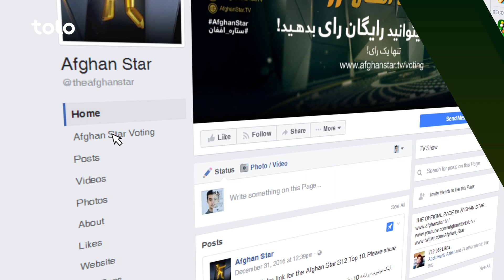فصل دوازدهم ستاره افغان - خلیل یوسفی / Afghan Star Season 12 - Khalil Yousofi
فصل دوازدهم ستاره افغان - خلیل یوسفی - پروموی رای دهی
Afghan Star Season 12 - Khalil Yousofi - Voting Promo

تمام قسمت ها، اجراهای جداگانه، پشت صحنه هایبرنامه"ستاره افغان" را در شبکه های
اجتماعی ذیل تماشا کنید.

ستاره افغانیک برنامه استعداد یابی بوده که در جستجوی استعدادهای جدید در کشور افغانستان میباشد.این برنامهدرسال 2005 راه اندازی گردید و بسیار زودبه یکی از محبوبترین برنامه در سطح کشور مبدل گردید که توانست نیاز مردم را به داشتن یک برنامه سرگرم کننده بزرگ درخانه برطرف سازد وخلاء ایی را که بعد از چندین دهه جنگ،در صحنه موسیقیمحلی  به وجود آمده بود را پر سازد.
Afghan Star is a talent showthat searches for new music talents in the nation of Afghanistan. Launched in 2005, Afghan Star quickly became the most popular show in the country satiating the nation's thirst for home grown entertainment and filling a void left in the local music scene after decades of war.